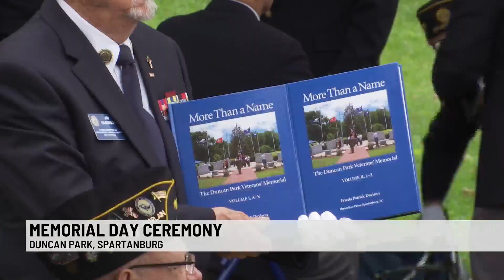Spartanburg American Legion Post 28 to host Memorial Day ceremony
Spartanburg American Legion Post 28 is hosting a Memorial Day ceremony to remember and honor those who have died in American wars.